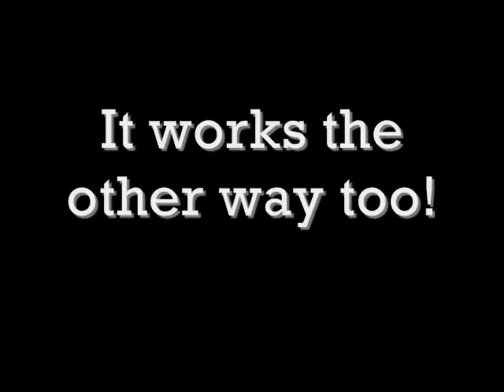Eight Thomas Themed Music Videos in One!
A Collection of Thomas Music Videos that I've made that I've not uploaded yet because of the risk of all getting a content ID match on them (I temporarily uploaded the first five besides #4 individually  to see if they would get the match, and all except #3 did) and, and too many of those results in account termiantion, and I don't want that! So I'm trying to upload them all together.
They Are in order of viewing:
1.Five New Harolds: An almost seamless cross of the songs "Five New Engines in the Shed" and "Harold the Helicopter"
2.How Can Diesel Refuse?: A Thomas version of the song "How Can I refuse?" from Barbie as the Princess & the Pauper (special thanks to MurphyProductions828 for helping me find the Emily & the Special Coaces footage)
3.Rosie & Henry know how the Moon Must Feel-Just watch it.
4.Rosie & Henry know how the moon must feel movie version-There's a verse in the Movie that's not on the soundtrack, so I made this second version.
5.Thomas & Friends: Savages: I know there are already four different Thomas versions of this song, but none of them use the movie version of the song, or have the dialogue before it, and I have both here.
6.Thomas is no Girl's Toy-A Song from the film Raggedy Ann & Andy-A musical adventure.
7.Diesel 10 Wants Eggs-Diesel 10 and Derek sing the song "Eggs" from The Land Before Time II
8,Are you in or out?: A Thomas version of the song from Aladdin & the King of Thieves.